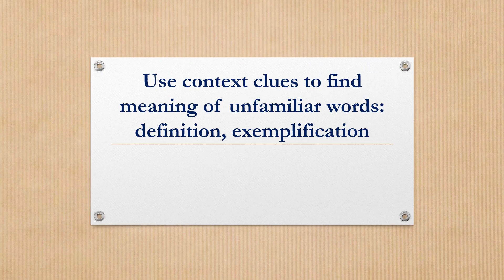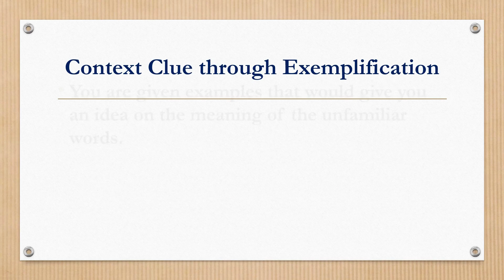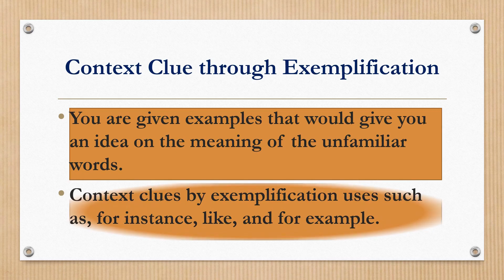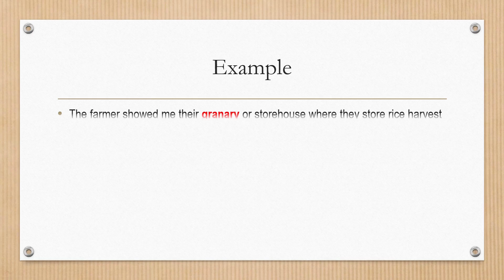Use context clues to find the meaning of unfamiliar words: definition, exemplification